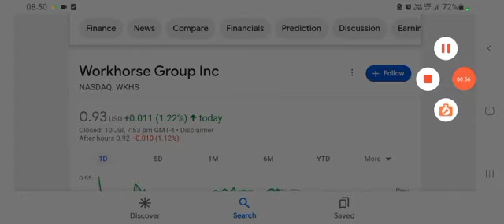Wkhs Stock I Was Wrong... Plus Some Pretty Big News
$GNUS Stock - Genius Brands Int. Stock Price, Latest Stock News, Stock Price Forecast and More!